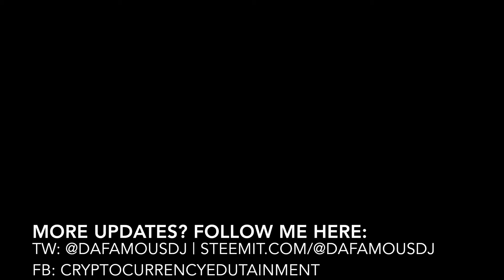Bit Rewards focuses on customer loyalty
On day 2 of the Dag van de Crypto, a cryptocurrency event in Amsterdam, I had spoken with Alexander, the CTO of Bit Rewards. In the interview he tells us more about Bit Rewards, their blockchain solution and talk about their token sale.